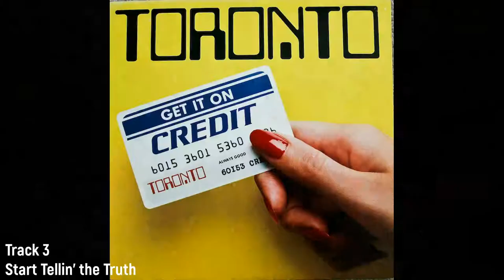Toronto (with Holly Woods) Live: Start Tellin' the Truth - August 19, 2018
Toronto (with Holly Woods) Live @ Rock Ambleside Park West Vancouver, B.C. August 19, 2018